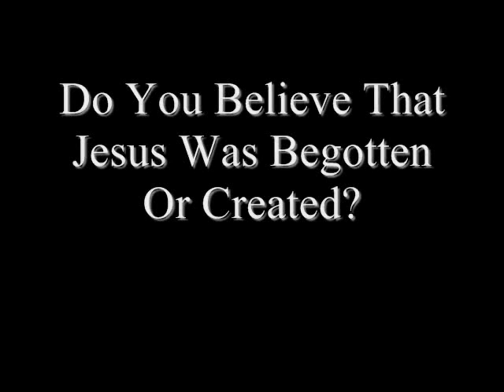Interview With A Jehovah's Witness Pt. 1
I'm interested in the Jehovah's Witness religion and I asked my dear friend Miguel Diaz if I could interview him, since he's a Jehovah's Witness, and he graciously said yes.